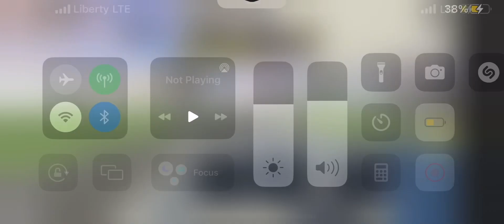Warlock A220 smooth 1st person landing#swiss001landing